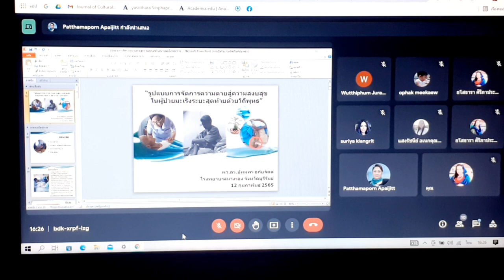เสวนาวิชาการ ตอน ทักษะดูแลผู้ป่วยระยะสุดท้าย